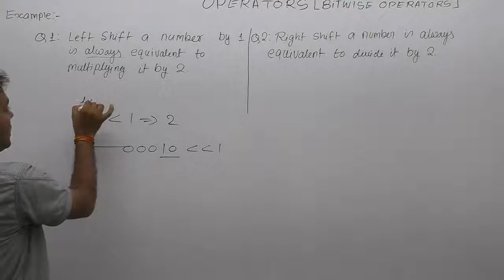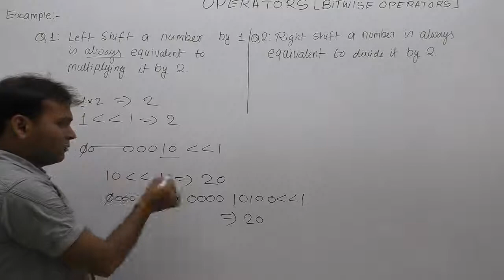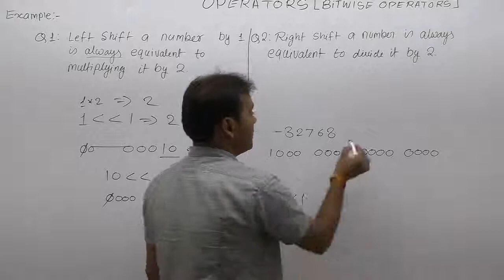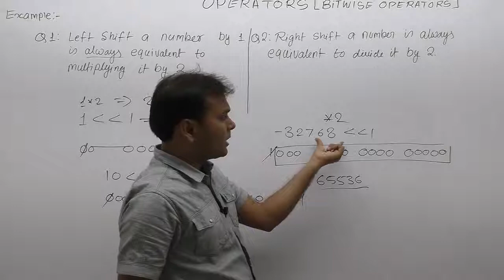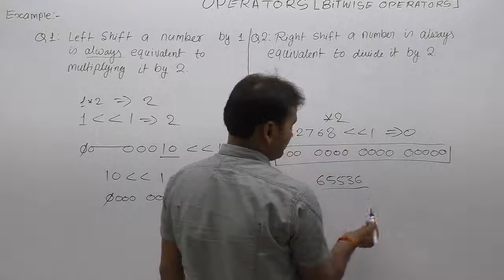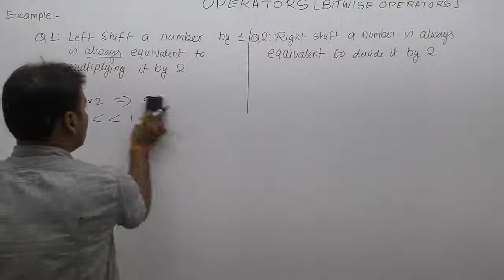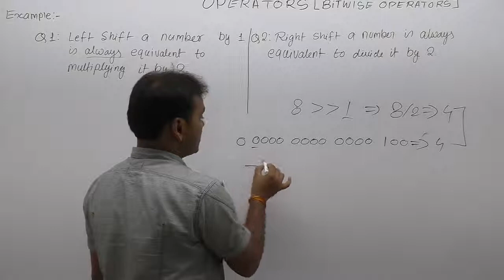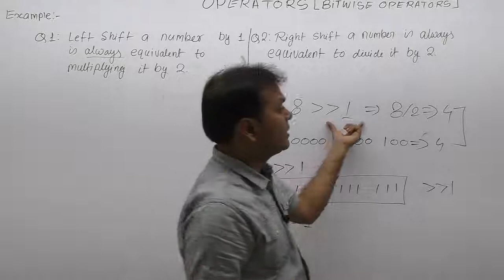Perform Multiply and division using Bitwise Operator in C-Part151 | C Language by Java Professional